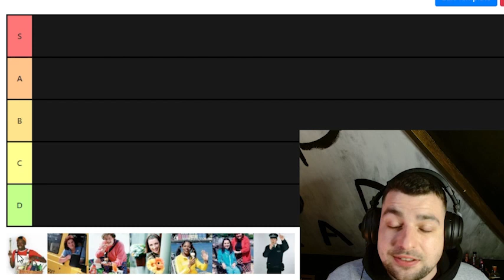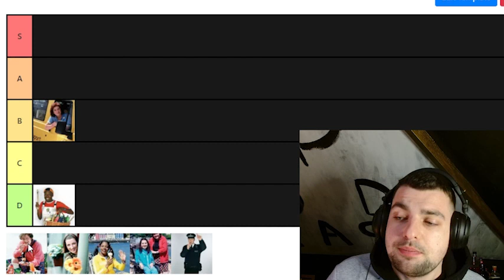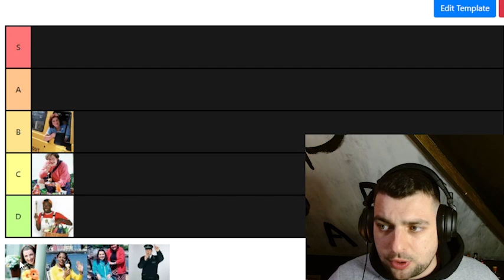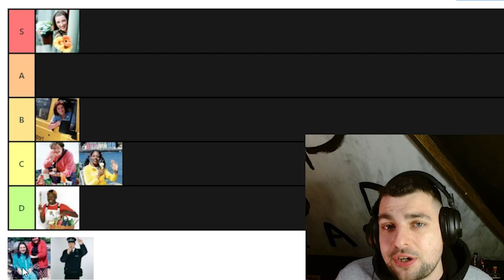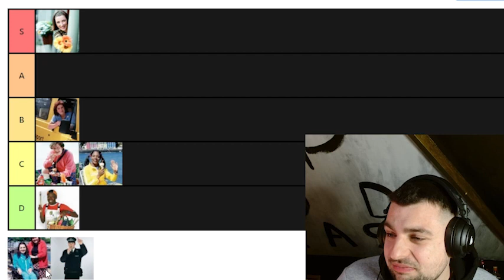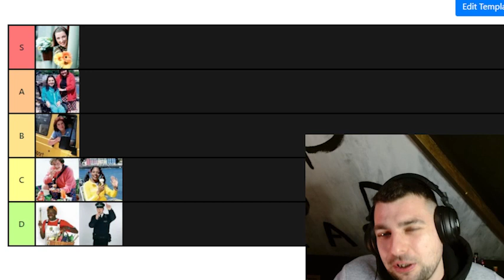Balamory TIER LIST